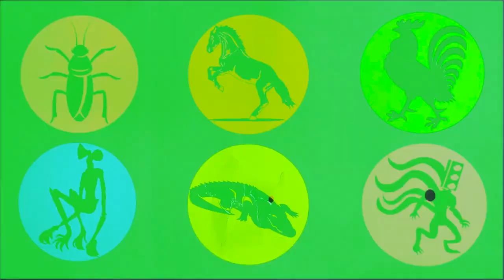Best Of All Siren Head : Siren Head, Traffic Light Head, Crocodile, Horse, Cockroach, Chiken